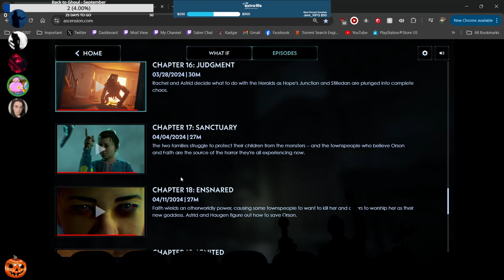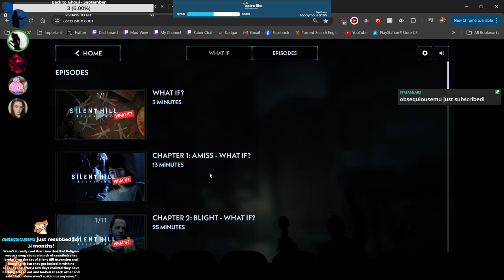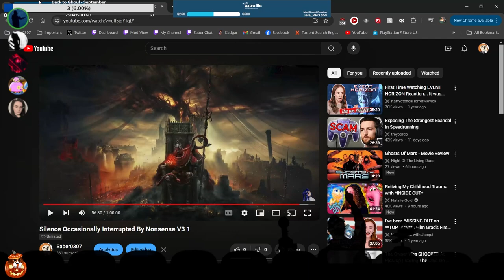Silent Hill: Ascension w/ @mghoulgutts4029 | Part 17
In this video we sat down and watched "Chapter 17: Sanctuary".

Original Broadcast Date: September 5th, 2024